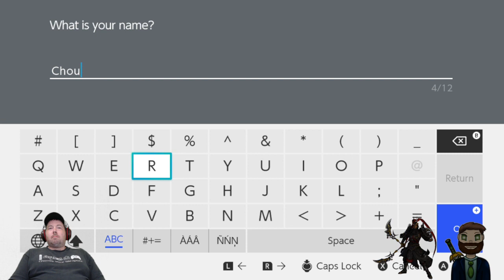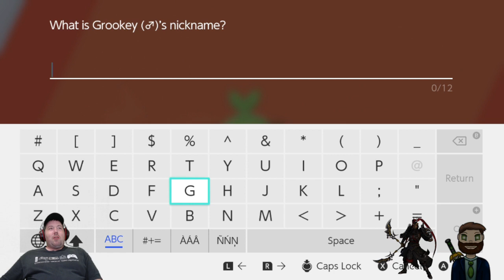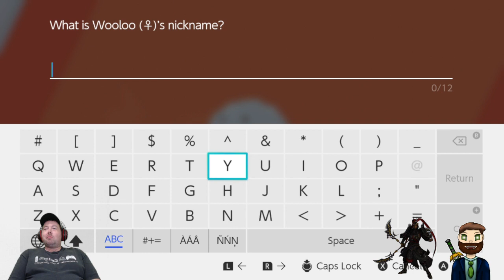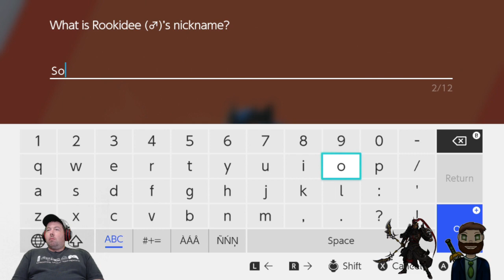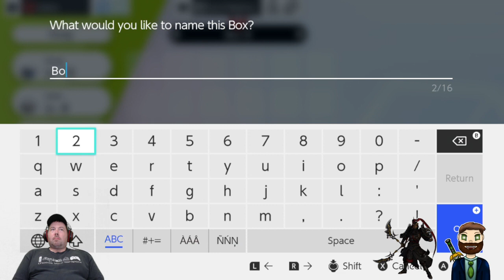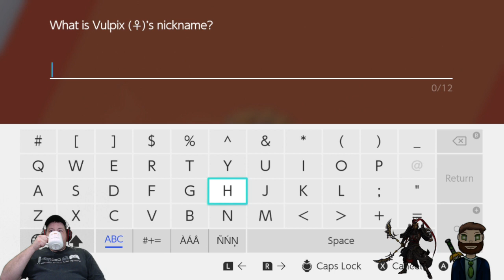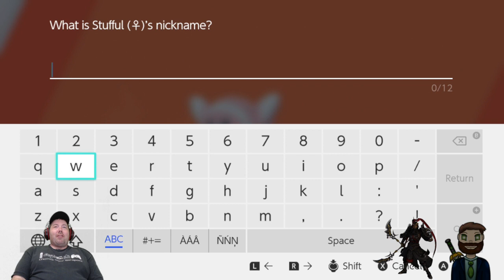Starting a New Soul Link Nuzlocke with Overkill | Replaying Pokemon Sword + DLC [RedPopStream]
Streamed on April 7, 2024. ChouRaven and Overkill begin a new Soul Link Nuzlocke run of Pokemon Sword & Shield.  With Regulation G coming soon, Raven needs to farm for a 0 Speed IV Calyrex, so, instead of restarting the game when they wipe, the one who wipes the run gets a punishment.

Spoilers: This didn't last long, and Raven ended up playing through the game himself.